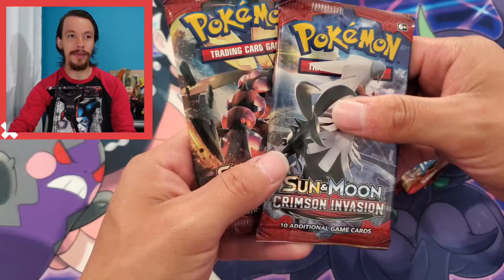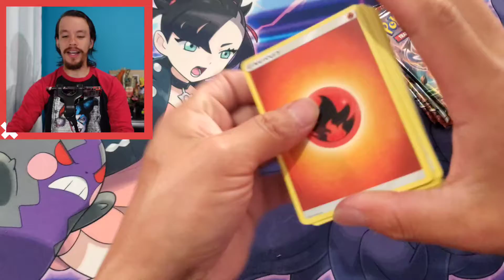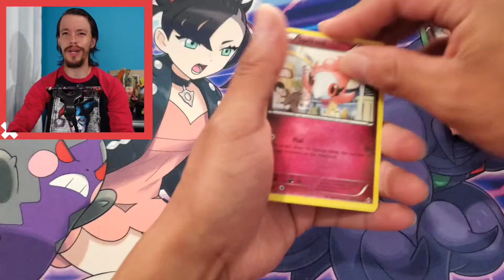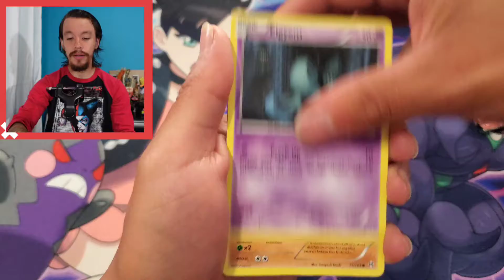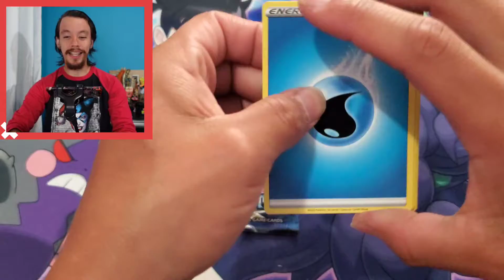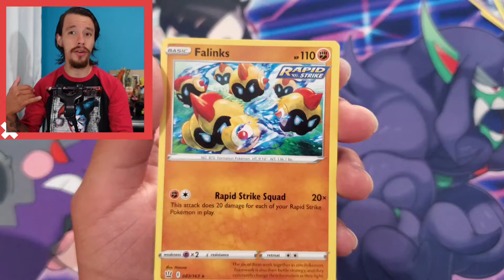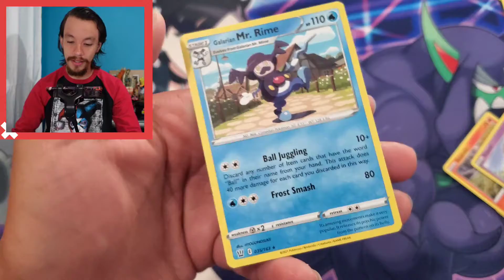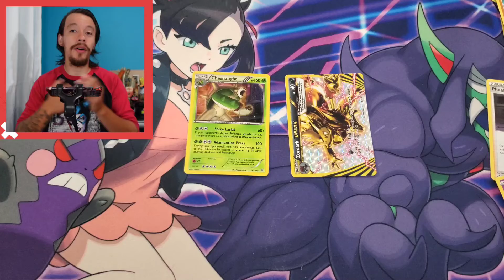Pokemon has a NEW GAME MECHANIC?!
Are we a part of the trend now?! I SOMEHOW managed to get my grubby hands on Battle Styles!

To get free Pokémon cards, buy an art print from my website in this link!